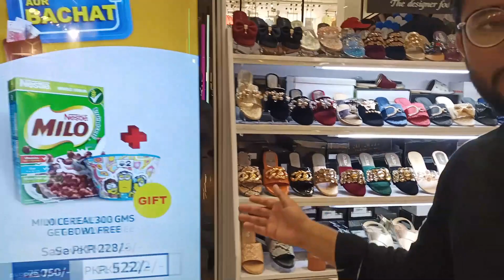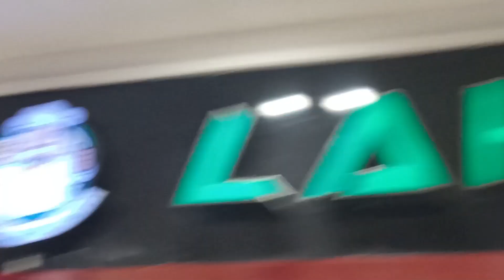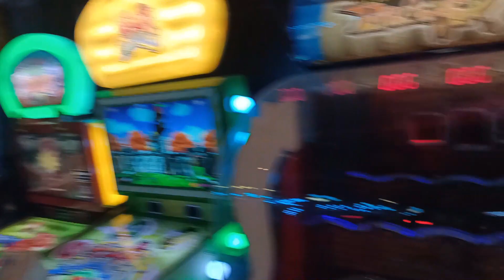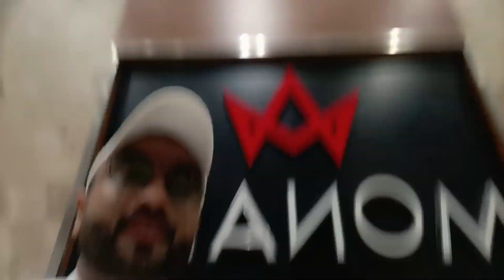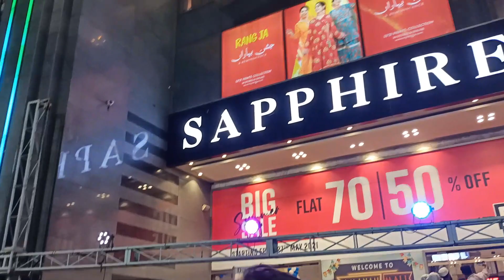AMANAH MALL KA PEHLI DAFA VISIT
Visit to Amanah Mall on 3rd day of Eid. It has been enjoyable day for us.
Mr. Imran Aziz Mayo
Mr. Hafiz Ibtisam Bhatti
Mr. Hafiz Muhammad AHsaan